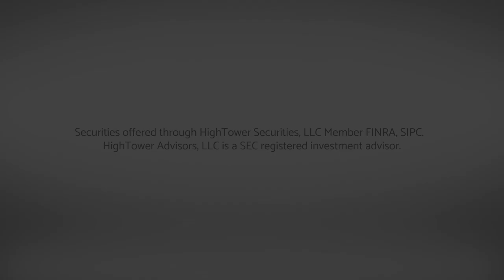A Look at Both Heads of this Two-Headed Monster